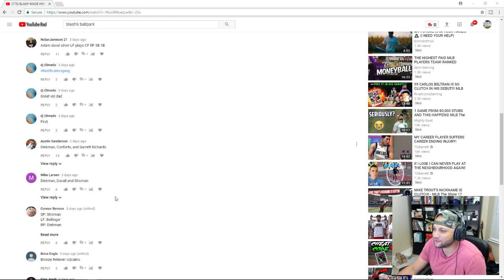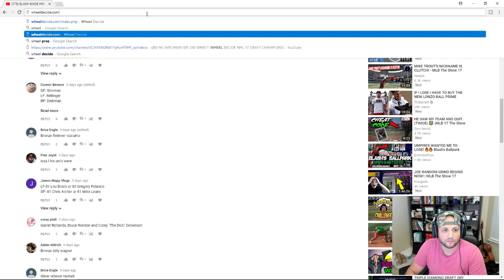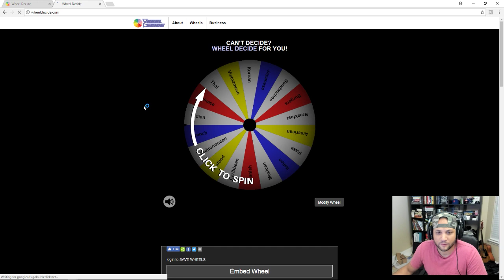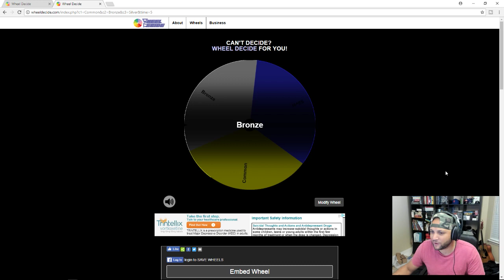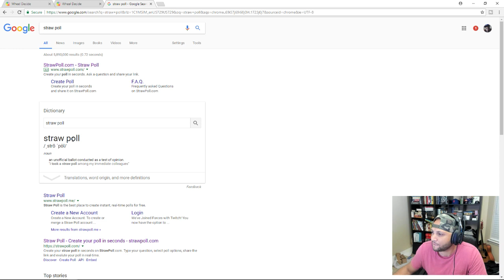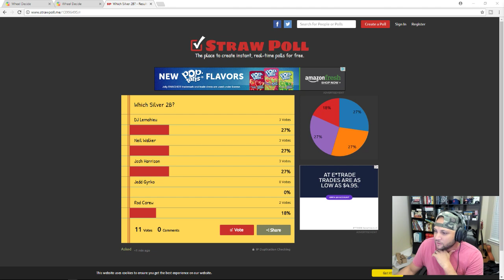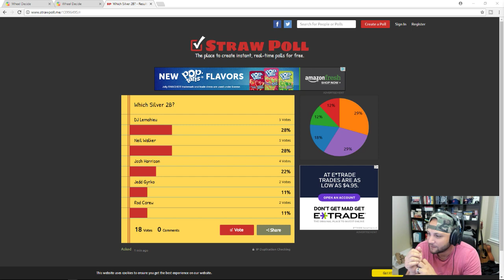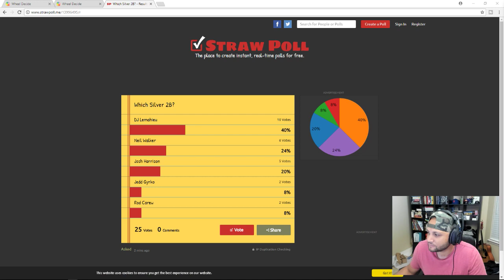DOING IT LIVE! 🚨 Blash's Ballpark Episode 5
Thumbs up if you enjoyed this DOING IT LIVE! 🚨 Blash's Ballpark Episode 5.